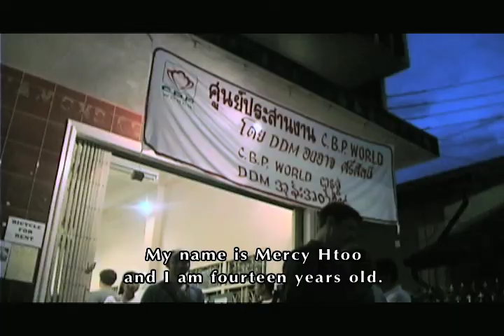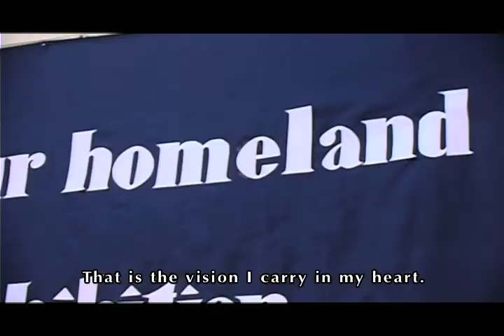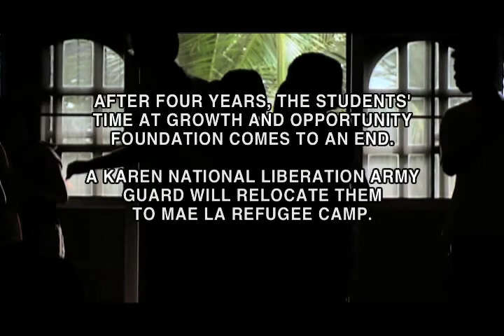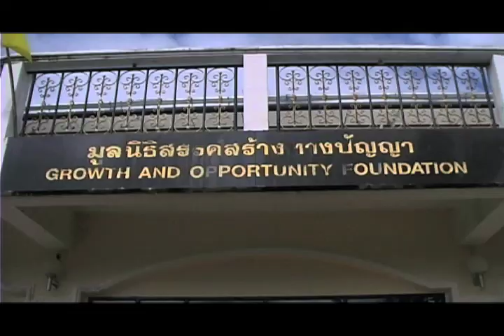Freedom House part 5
Thirty-one orphans. Two movies. One dream. This is the remarkable true story of refugee children who defy a regime with the help of a video camera.

Directed by Benjamin Schultz
Produced by Andrew Schultz

Burma is a death zone, battered by silent genocide and the longest civil war in history. Armed with a video camera at their borderland school, the students produce movies that become unique portals into the triumph and loss that envelops their lives and threatens their Karen people.